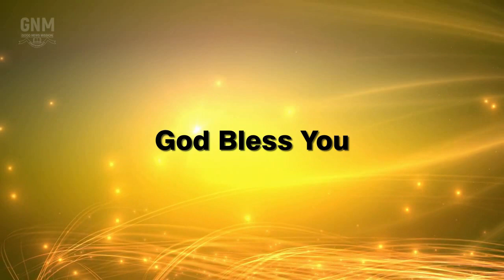Good News Mission Cathedral Devotion 02.07.2020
Devotion by Mrs. Jenita Yohan (Good News Mission Cathedral, Tirunelveli).

Song : Yen Yeasu Raja
Lyrics & Tune : Apostle Saint M. Rajandran
Message : Bride of Jesus - Part 8

Church Address
38/1 Main Road, Perumalpuram,
Palayamkottai, Tirunelveli - 627007
Tamil Nadu, South India.